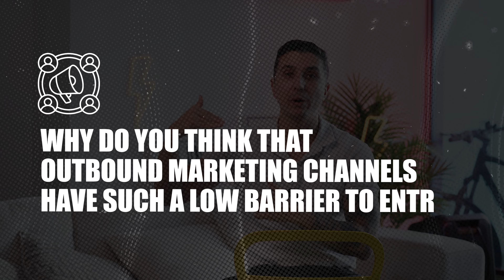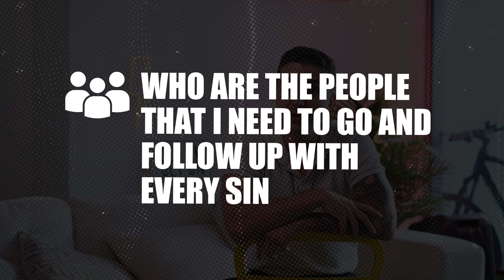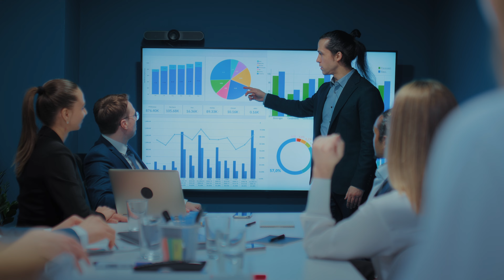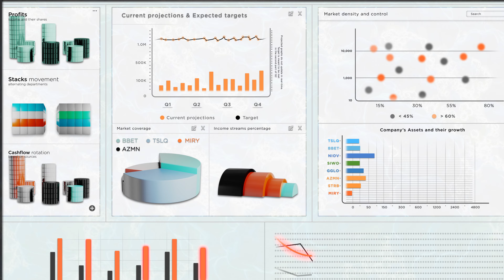4 Things That Stop You From Hitting 100K/m+ in Wholesaling Real Estate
I’m back with more insider tips. Growing a real estate business isn’t just about chasing the next big thing; it’s about digging in and getting serious with what really works. After years of helping investors and wholesalers scale up through digital marketing and strategic team building, I’ve pinpointed where many fall short. It’s not just about avoiding the shiny object syndrome; it’s about commitment. Whether it’s sticking to a marketing plan or a new tool, giving it time is crucial. Today, I’ll share four game-changing tactics that have helped top earners make millions.

and @estenick to get access to our latest case study video and bonus resources.

Best tool to help scale and automate your marketing agency or coaching business

- Find inspiration and behind-the-scenes content on Instagram: @estenick

Ready to elevate your real estate wholesaling game? Don't miss this video! Got questions or insights to share?